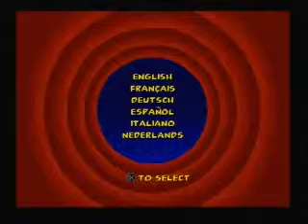10Ecomms play Bugs & Taz! part 1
Hello again, and welcome to a 10ElementsComms! It is finally time to play one of the best games ever made (in our opinion)! Bugs & Taz! Daffy has accidentally warped with Granny's Time Gem and it is up to Bugs with his new companion Taz to travel through time and retrieve Daffy and the Gem! They also have to collect Time Regulator Gears to fix the Time Generator! A classic game for all Looney Tunes fan and affisiandos and general platformer fans! This time we do the tutorial round the hubworld.